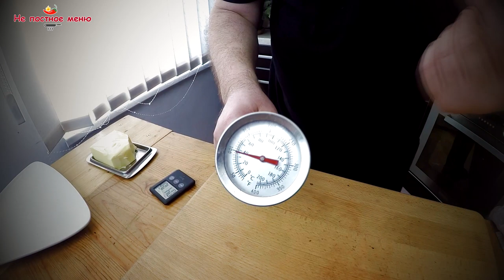Сочная Утиная Грудка. Фруктовый соус на карамели. Изысканный вкус.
Поразите своих любимых изысканным вкусом утиной грудки с карамельно-фруктовым соусом. Бесценные советы и нюансы приготовления.

Гарнир:
1 Красный Лук
1/4 ч.л Соль
1/4 ч.л Перец
1 ст.л Оливковое масло
1 ст. л Красный винный уксус ( или яблочный)
50 мл.л Розовое сухое вино ( или красное, белое)
1 ст. л Тростниковый сахар

Карамельный соус:
2 ст.л Сахар
4 ст.л Вода
Делаем карамель
200 мл.л Розовое сухое вино ( или красное)
0.5 Сок Апельсина
0.5 Цедра Апельсина
0.5 палочки Корицы
2 сегмента Бадьяна ( от звёздочки)
4 Бутона Гвоздики
50 -70 гр. Соус Жю
1 веточка тимьян
1 Лавровый лист
8 -10 Зелёных Виноградин
30 гр Сливочное масло

Готовим Утиную Грудку:
1 Грудка ( 370 грамм)
1/2 ч.л Морской соли
1/2 ч. л Черный перец ( битый в ступке)

Совет: не используйте молотый перец из пакетика, он молотый в пыль и быстро начнёт гореть в масле. Лучше всего, измельчите зерновой перец в ступке.

Процесс приготовления рассчитан на Грудку 370 грамм:
1) Разогреваем сковороду ( самый малый огонь) ложем грудку кожей вниз, жарим 2 минуты, повышаем температуру в половину, ещё 2 минуты = 4 минуты
2) Переворачиваем,  жарим 2 минуты
3) Переворачиваем на кожу,  жарим 2 минуты
4) Переворачиваем,  жарим 2 минуты
5) И в духовку 200 градусов на 6 минут ( если духовка без вентилятора до 230-250)

Если у вас грудка  250-300 грамм
1) Разогреваем сковороду ( самый малый огонь) ложем грудку кожей вниз, жарим 2 минуты, повышаем температуру в половину, ещё 2 минуты = 4 минуты
2) Переворачиваем,  жарим 2 минуты
3) Переворачиваем на кожу,  жарим 2 минуты
4) И в духовку 200 градусов на 6 минут ( если духовка без вентилятора до 230-250)

Во время жарки, я добавил 3 зубца чеснока, свежий Тимьян и Розмарин ( чабрец) 4-5 веточек, 30 грамм сливочного масла.
Фламберуем - в  50 -70 мл. бренди Метакса, коньяк или Виски

Грудка готова при 60-65 градусах ( проверяйте температуру в самом «толстом» месте грудки) Воспользуйтесь, кухонным термометром.

Важно: Не забудьте, что противень, должен быть также нагретый до 200 градусов, иначе, если вы положите на холодный лист, время приготовления увеличится на 3-4 минуты. А чем дольше грудка будет стоять в духовке, тем жёстче и суше она будет.

Температура готовности Утки:
Грудка ( без кости) 60 -65 градуса
Утка, запечённая целиком --- 70 -75 градусов

В бытовой духовке, вы можете сразу приготовить несколько грудок ( 5-8 штук).
Обжарьте каждую грудку по очереди ( как в видео),
складывайте их на отдельный лист.
Затем, достаньте из духовки горячий противень
( духовку не держите открытой!!!)
Сложите все грудки на него и в печь.

Даже с Вентилятором, нужно увеличить температуру духовки до 230 -250 градусов.
Так как 5-8  грудок резко снизят  температуру в духовке, а низкая температура не даст нам необходимый результат.

Приятного аппетита :)

Все фотографии, которые использованы в видео, сделаны лично мною. Фотографии не взяты из Интернета, и Авторство принадлежит только мне. Вы можете свободно использовать их если вы предоставляете ссылку на мой YouTube канал